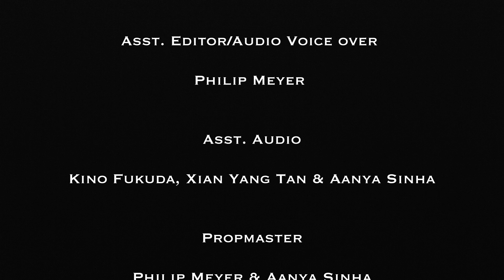Sinister Innocence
Sinister Innocence is a short psychological horror film, written and directed by Philip Meyer. It is the start of an longer horror film with the same title written by: Philip Meyer